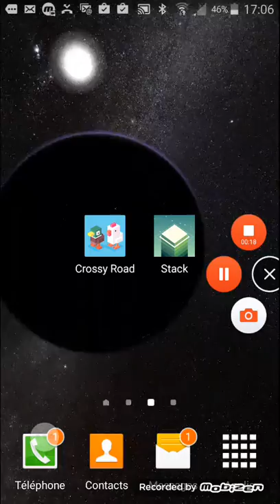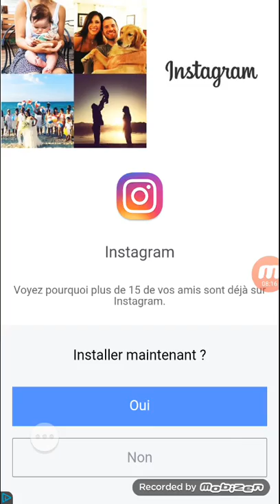Cross road et stack me fait rager intérieurement